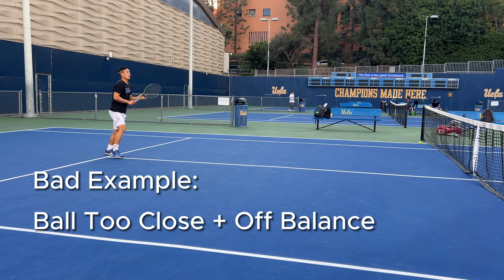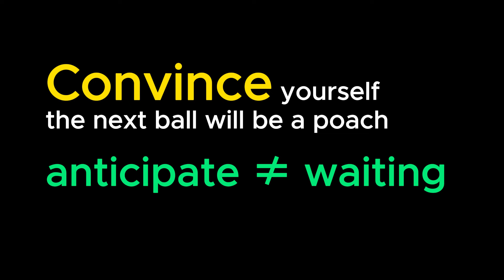Everything you need to know about the net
the solution to everything is to tell your partner not to miss